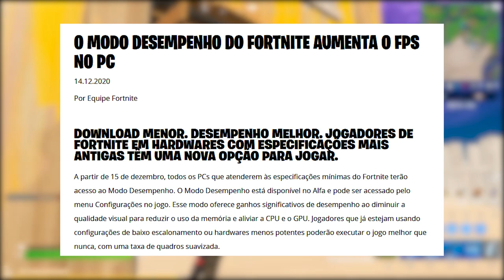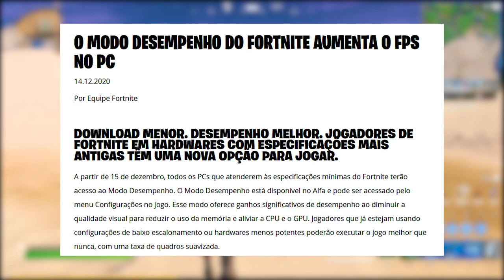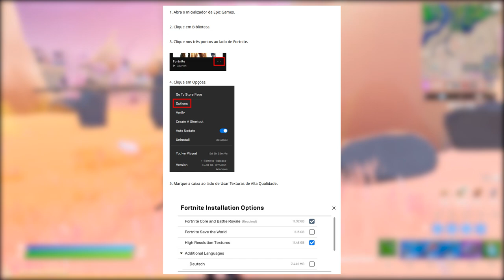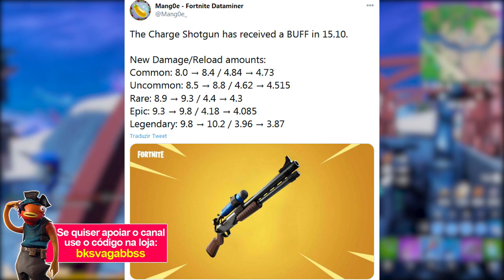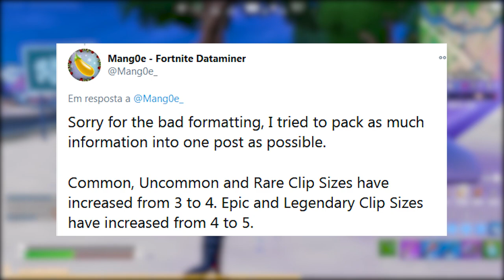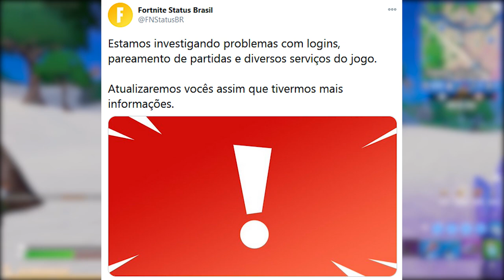FORTNITE - JOGAR EM "8-BIT", SHOTGUNS MUDANÇAS e MELHOR LOOT?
Fala gurizada, nesse vídeo comento novidades do Fortnite Battle Royale, sobre mudanças nas shotguns, loot secreto, mudanças nos gráficos e mais. Espero que gostem :)